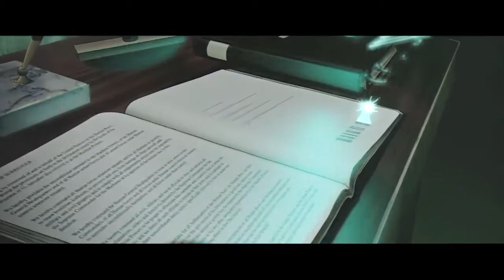第932期：黑客帝国之矩阵革命时刻 先知的最后预言NO.932Matrix Revolution Moment The Prophet’s Last Prophecy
第932期：黑客帝国之矩阵革命时刻 先知的最后预言
NO.932Matrix Revolution Moment The Prophet’s Last Prophecy

微信号：
wangyang14121